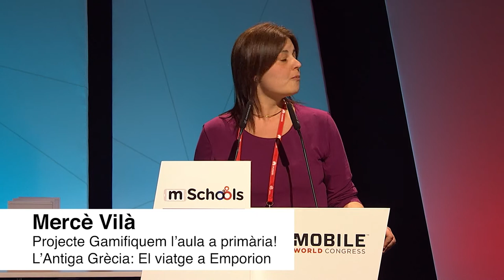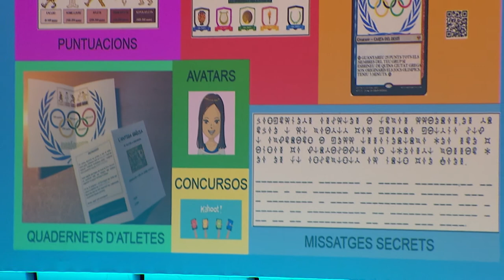MLA18: Experiències innovadores - Gamifiquem l’aula a primària!